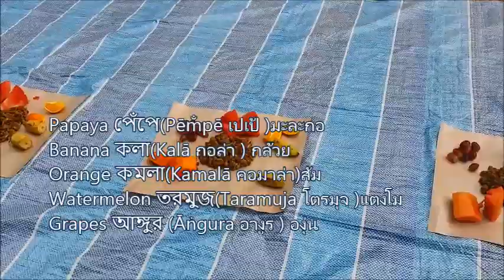การถือศีลอดในสิงคโปร์ fasting ramadan || SINGAPORE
ดูพิธีการถือศีลอดของคนงานชาวบังคลาเทศ ที่ทำงานในสิงคโปร์ ในช่วงเดือนรอมฎอน
ช่วงเวลาการถือศิลอดจะเริ่มตั้งแต่ วันที่ 5 พฤษภาคม - อังคารที่ 4 มิถุนายน 62

Ramadan fasting  in Singapore began in the evening of Sunday, 5 May and ends in the evening of Tuesday, 4 June 2019